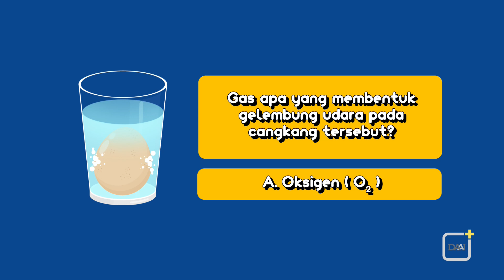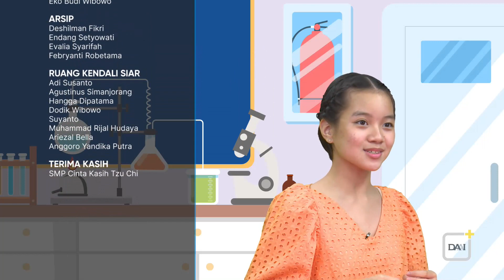Cuka | Fun Science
Mari ikut bermain dan belajar bersama Brenda dan Alejandra. Pada episode kali ini, mereka akan memakai cuka untuk membuat lampu lava yang penuh dengan gelembung warna. Ternyata, telur yang direndam cuka seharian juga bisa membuat cangkang telur terkelupas. Bagaimana dengan bagian dalam telur tersebut, ya? Apakah telurnya jadi mengeras atau malah melunak?